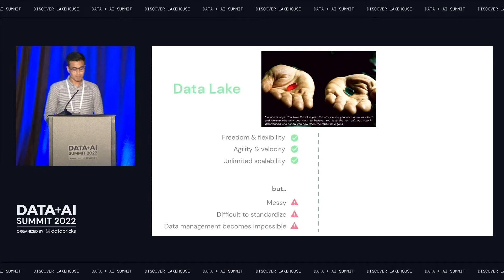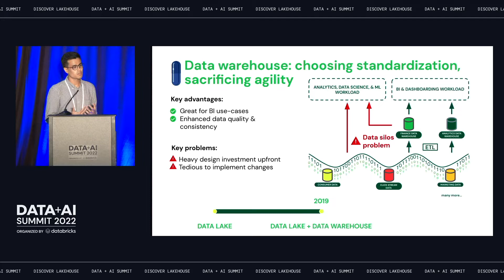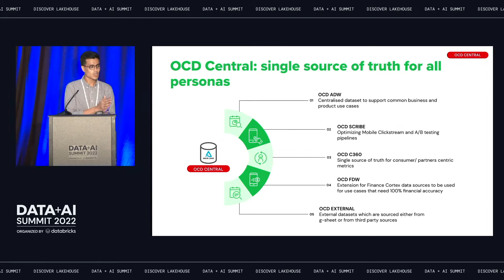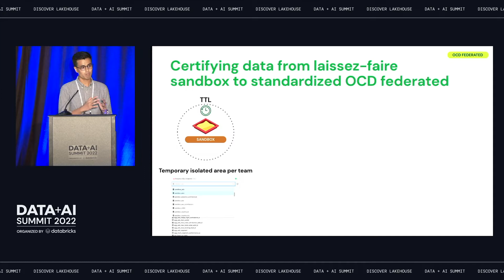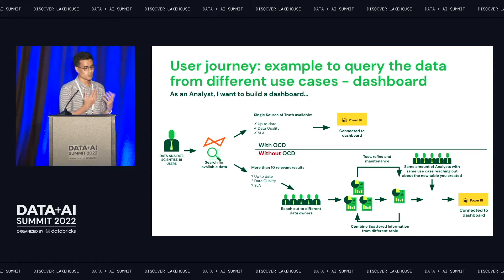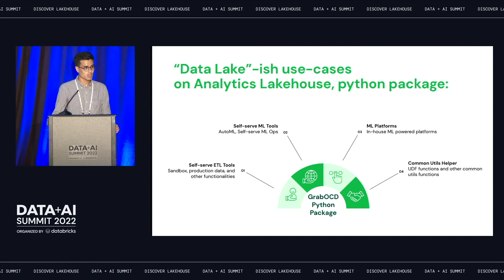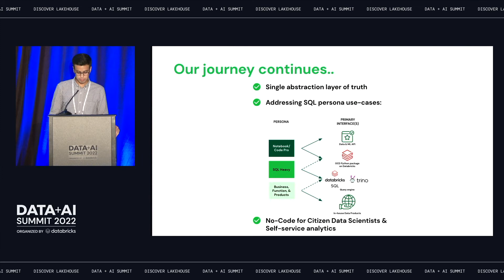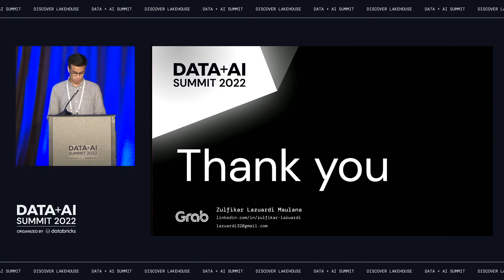Building an Analytics Lakehouse at Grab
Grab shares the story of their Lakehouse journey, from the drivers behind their shift to this new paradigm, to lessons learned along the way. From a starting point of a siloed, data warehouse centric architecture that had inherent challenges with scalability, performance and data duplication, Grab has standardized upon Databricks to serve as an open and unified Lakehouse platform to deliver insights at scale, democratizing data through the rapid deployment of AI and BI use cases across their operations.